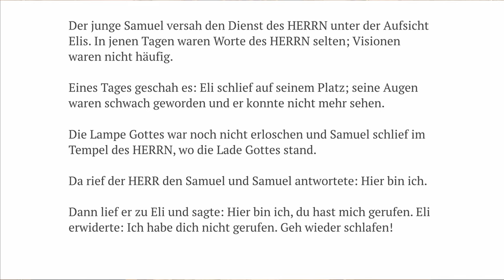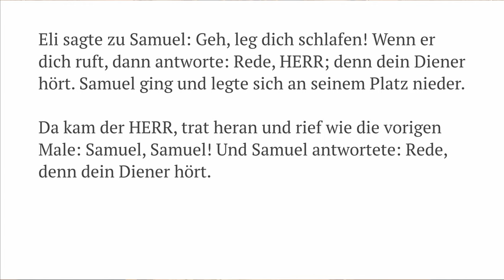Wie kann ich Gottes Stimme hören? | [Session #04]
Sei bereit & offen die Stimme Gottes zu hören.
Suche seine Gegenwart. Nähere dich Gott. Bleib mit Leuten im Kontakt die schön länger im Glauben sind. Die dir helfen können diese Stimme zuerkennen.
Nimm dir Zeiten vor, wo du bewusst in die Stille gehst. Um seine Stimme zuhören.

Bis zur nächsten Prayersession :-)